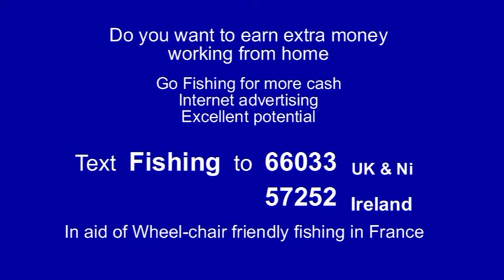Who wants to go cat fishing in in france.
WE have been told that there are no fishing venues in france that can accomodate the wheel chair fishers..
NOT GOOD.. So we are to incorporate this in our plans.
We really want this to be available for 2010...
So we are looking for Internet movie makers to assist us.
You will get paid. The more you do the more you get.